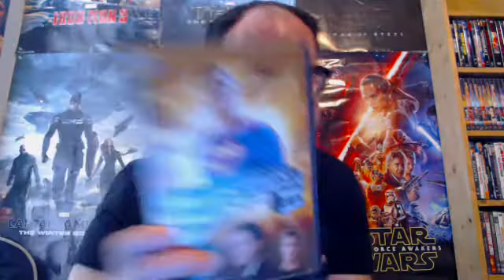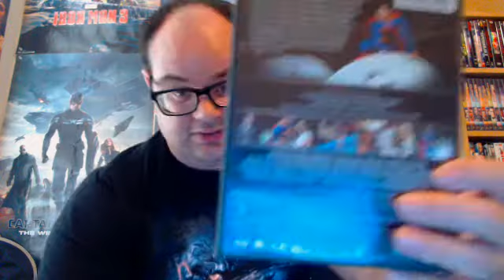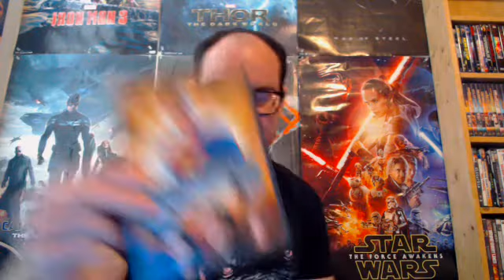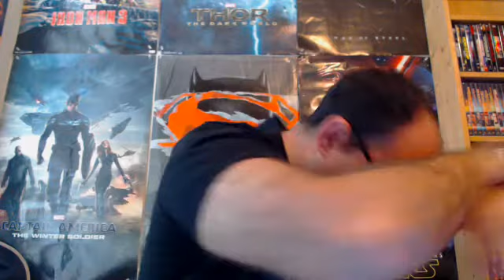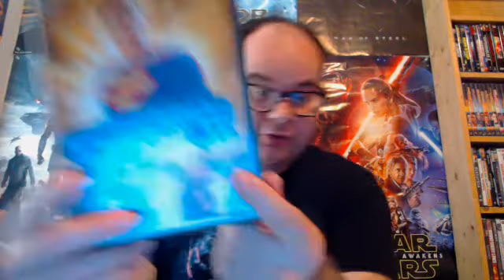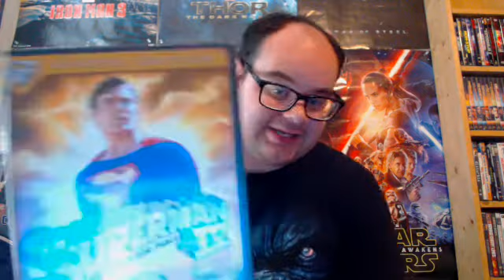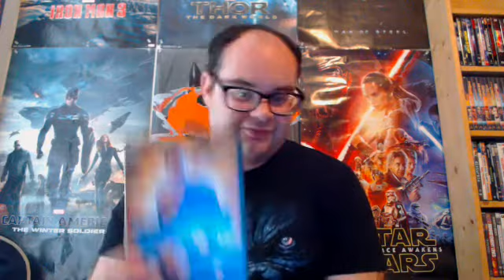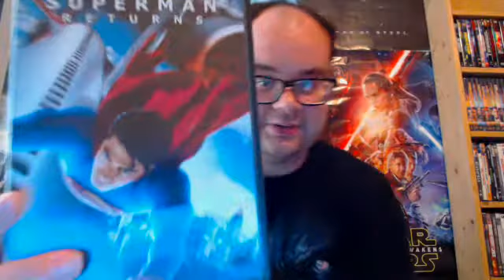Superman 4: The Quest For Peace 1987 Review/Epic Rant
Well heres my next Superman Review and this time i review the last Christopher Reeve Superman film and sadly that is the awful film Superman 4: The Quest For Peace.I hate this movie with a passion the worst Superman film ever made in my opinion also one of the worst Superhero films too.The film stars Christopher Reeve,Gene Hackman back as Lex Luthor,Margot Kidder,Jackie Cooper,Marc Mclure,Jon Cryer,Mark Pillow,and Marile Hemingway.My Rating For This Film Is 1 Out of 5 Stars.